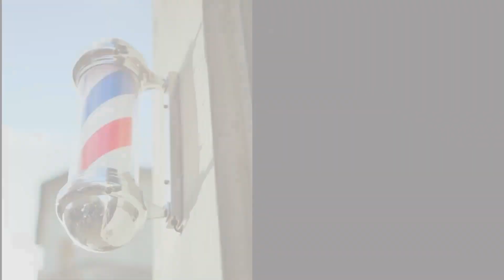💈 14 BARBER SHOP ACADEMY Secrets 2022 🪒 Do you KNOW the SECRETS of the Best Barbers in the World?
💈 Do you want to know the secrets of the barbershop academies? do you want to choose your next beard style? see the art of the best barbers in the world?

🪒 You will see the lates beard styles of the world.
🪒 You can see how a perfect beard trimming is
🪒 You can see the most current haircuts.

Tell me which is your favorite  👇👇👇👇👇

✂️ LOOK LIKE THE PROFESSIONALS AND EXPERTS IN BEARDS DO THEIR WORK, YOU CAN CHOOSE YOUR NEXT STYLE.